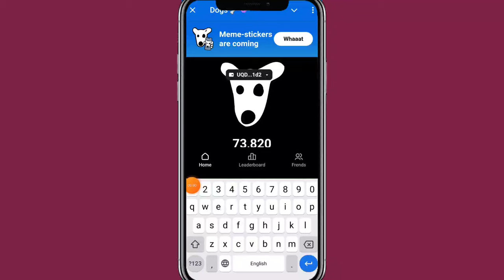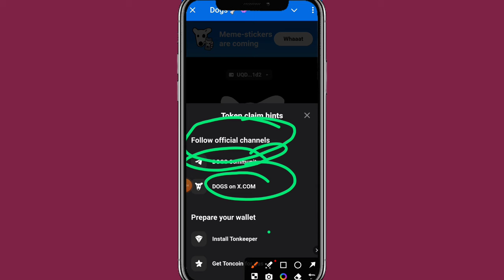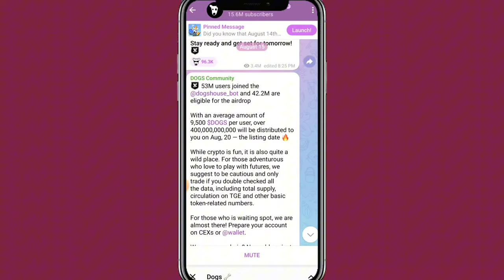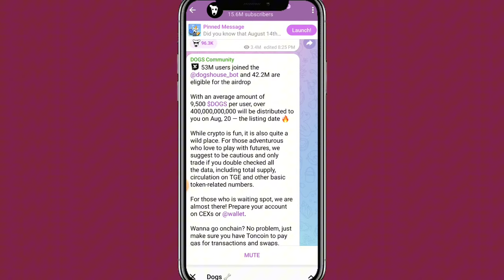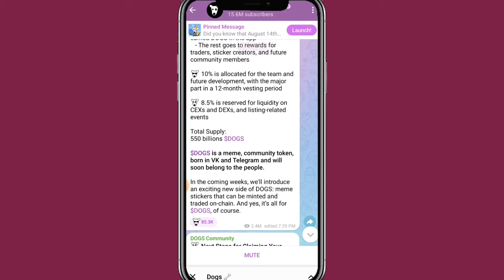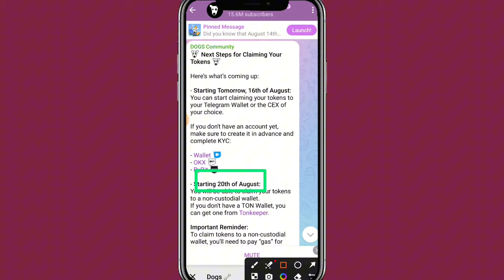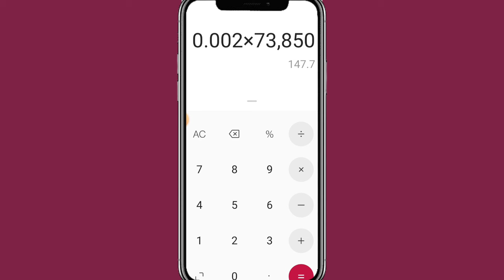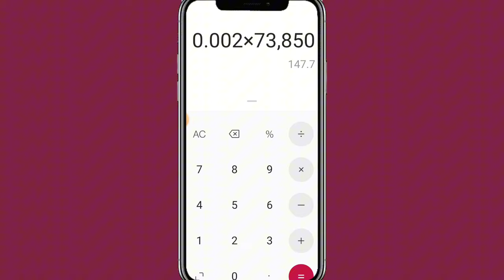Dogs Coin Price Prediction || Dogs Coin Price Update || Dogs Coin New Update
dogs Airdrop price update
Dogs price update
Dogs price prediction
Dogs airdrop today New Update
dogs airdrop update